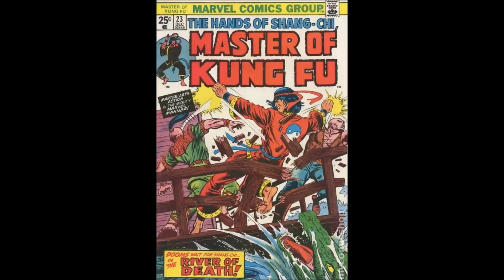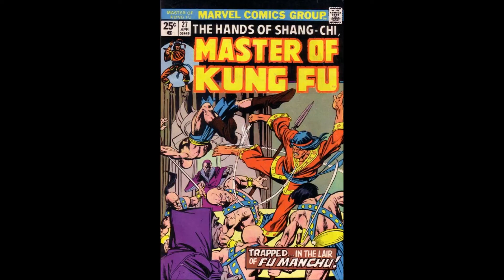Solitaire Rose Series In Review: Master of Kung Fu Part 2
Krayzcomix.solitairerose.com

Cory!! Strode and Joe”Kray Z” Rider start a new series of podcasts where Cory!! goes over series from the past in a “DVD Commentary” type fashion to talk about the comics, their place in comics history and why they are worth reading. And yes, Cory!! has a VERY strong opinion on the issue that was inked by Vince Colletta. This is the first part of the review of the 70’s Marvel series Master of Kung Fu covering:

Giant Size Master of Kung Fu 2 – 4

Master of Kung Fu 23 – 28